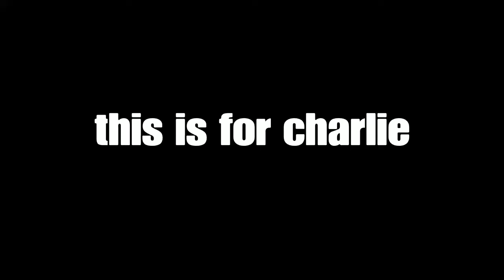fortnite montage - (DABABY - going baby)